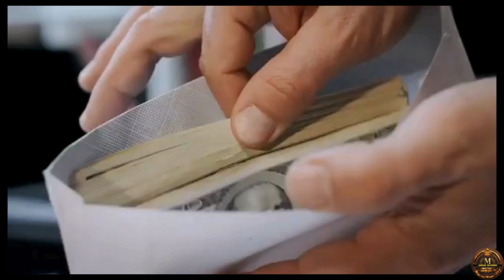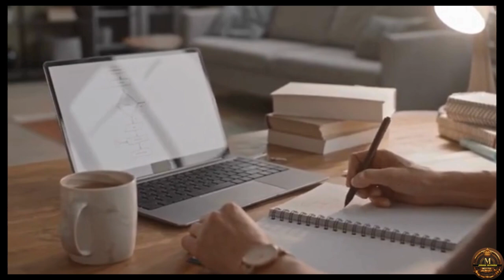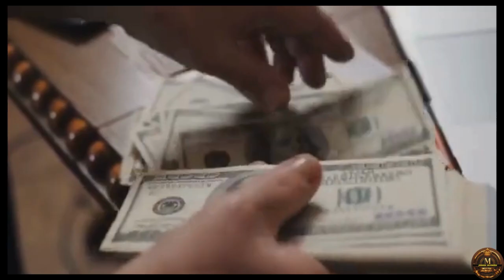𝗥𝗘𝗡𝗔𝗧𝗢 𝗖𝗔𝗥𝗜𝗔𝗡𝗜 𝗗𝗜𝗦𝗖𝗜𝗣𝗟𝗜𝗡𝗔 𝗠𝗔𝗜𝗦 𝗔𝗠𝗕𝗜ÇÃ𝗢 É 𝗜𝗚𝗨𝗔𝗟 𝗔 𝗦𝗨𝗖𝗘𝗦𝗦𝗢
💰 TODO POBRE É PREGUIÇOSO OU DESMOTIVADO | Renato Cariani | Pai Rico Pai Pobre#primorico

Você já se perguntou como algumas pessoas conseguem ser tão produtivas e realizar tanto todos os dias? Neste vídeo, vamos explorar a diferença entre motivação e disciplina e como isso pode mudar completamente a sua vida.

Eu sou Renato e, hoje, vou compartilhar com vocês a importância da disciplina e como ela pode superar a preguiça e a procrastinação.

Muitas pessoas me perguntam como eu tenho motivação para fazer tudo que faço diariamente. A verdade é que não é sobre estar sempre motivado, mas sim sobre ser disciplinado. A motivação é um estado de espírito que varia, mas a disciplina é constante.

Vou contar um pouco da minha história e como aprendi, desde cedo, a importância da disciplina. Minha família passou por dificuldades financeiras, e isso me ensinou a lutar com garra e a aproveitar cada oportunidade com absoluta disciplina.

Além disso, vamos falar sobre a ambição e como ela, quando combinada com a disciplina, pode levar ao sucesso. A ambição não deve ser confundida com ganância. Ser ambicioso é buscar incansavelmente os seus objetivos, enquanto a ganância é querer tudo para si, muitas vezes às custas dos outros.

Se você deseja ser uma pessoa realizada e orgulhosa do "desenho" da sua vida, é crucial entender a importância da disciplina e da ambição. Aprenda a evitar erros comuns, não apenas os seus, mas também os dos outros, e busque sempre melhorar.

Assista ao vídeo completo para descobrir como transformar sua vida e alcançar seus objetivos com disciplina e ambição.

[INTRO MUSIC & VIDEO STARTS]

primo rico
primo pobre
renda extra
thiago finh
me poupe
bruno perine
natahalia arcuri
pai rico pai pobre
pablo marçal
jovens de negócio
dinheiro
empreendedorismo